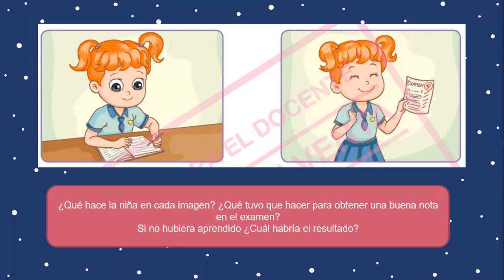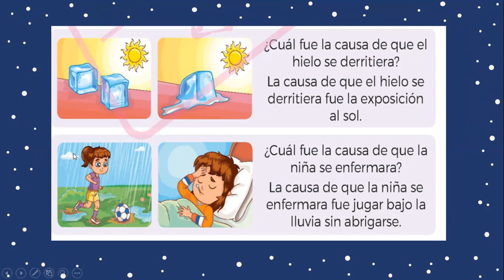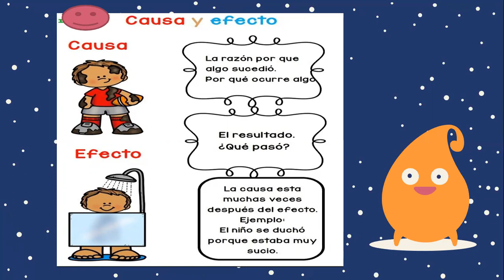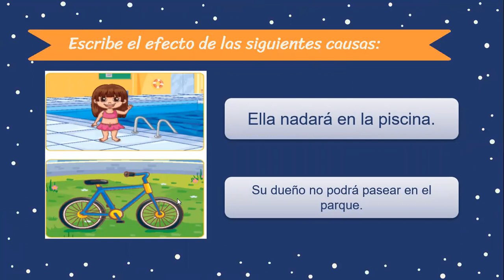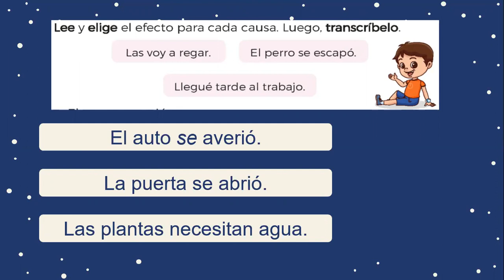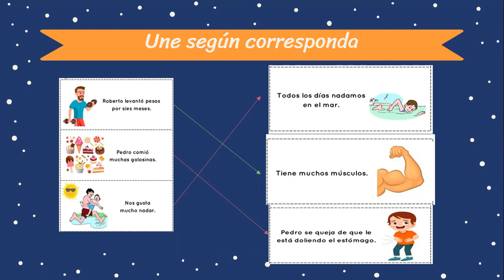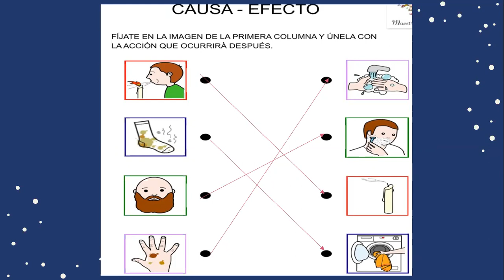1ero "B" - Todo tiene un efecto - VanguardSchools